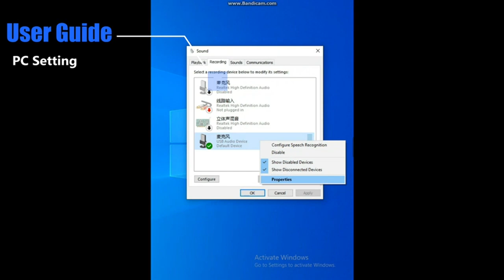SOPORTE ARAÑA MICROFONO: Los 5 mejores Soportes Araña Microfono para tu Estudio de Grabación ?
✋  Aquí están los 5 mejores soportes araña microfono para tu estudio de grabación disponibles en el mercado.

??? ENLACES DE COMPRA SOPORTE ARAÑA MICROFONO ???

1) Soporte de Brazo de Micrófono, Renfox Tijera de Pluma de Suspensión Ajustable Soporte de Micrófono con Filtro Pop, Clip de Micrófono, Abrazadera de Servicio Pesado Mejorada para Blue Yeti, etc.

2) Depusheng Trípode de escritorio con soporte de condensador de estudio ajustable para soporte de micrófono con cubierta de filtro de parabrisas

3) Gifort Soporte de Micro Mesa, Soporte para Micrófono Ajustable con Araña, Filtro Anti-Pop, Clip de Micrófono et Adaptador, Brazo de Tijera Extensible para Blue Yeti y Otros Micrófonos

4) Keepdrum MS088 Micrófono araña + MS032 trípode de mesa

5) Btuty Soporte de micrófono trípode,Plegable Ajustable Trípode de soporte de micrófono de escritorio con soporte de clip de micrófono para conferencias Podcasts

00:00 - Intro
00:06 - 1) Soporte de Brazo de Micrófono, Renfox Tijera de...
00:45 - 2) Depusheng Trípode de escritorio con soporte de condensador...
01:28 - 3) Gifort Soporte de Micro Mesa, Soporte para Micrófono...
02:10 - 4) Keepdrum MS088 Micrófono araña + MS032 trípode de mesa...
02:47 - 5) Btuty Soporte de micrófono trípode,Plegable Ajustable...
03:12 - Outro